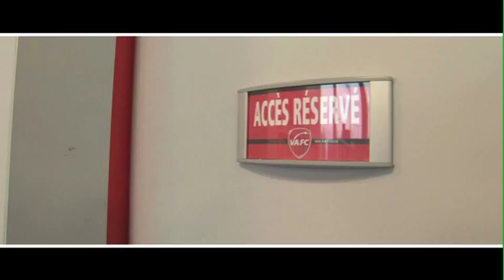MAMADOU SAMASSA ITV RAHIM